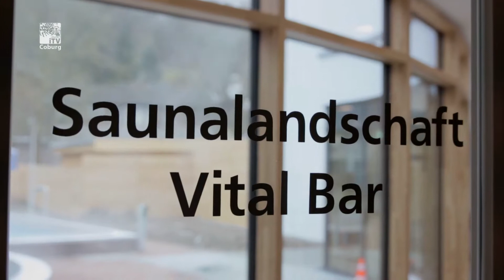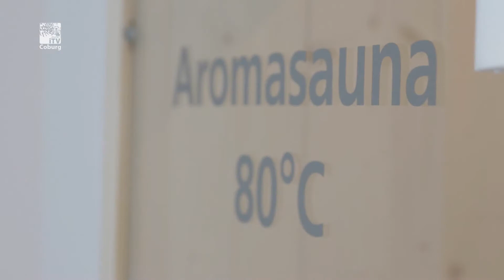Schwitzen im Aquaria - Die neue Saunalandschaft im Coburger Schwimmbad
Sie ist eröffnet! Am vergangenen Wochenende wurde die neue Saunalandschaft im Aquaria in Coburg eingeweiht. Sie hat eine Gesamtfläche von 1400 Quadratmetern und eine gesunde Besonderheit.